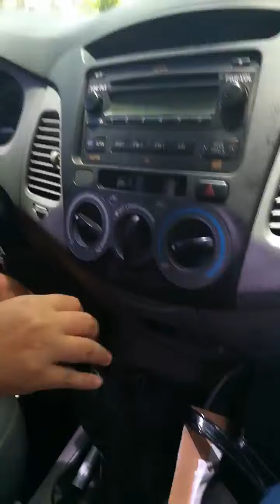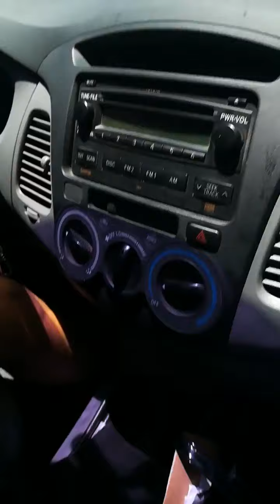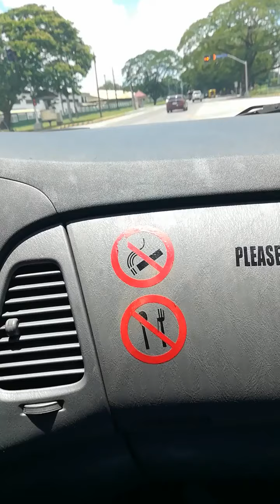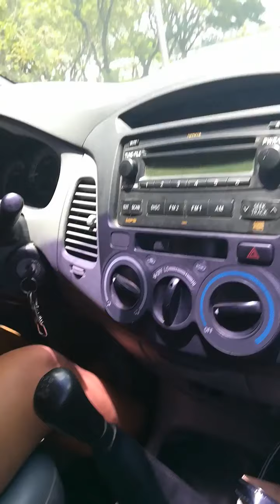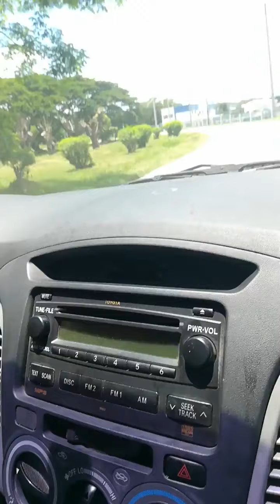PART1: KUNG GANITO BA NAMAN ANG DRIVER INSTRUCTOR MO?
Hi mga guys. Naging driver instructor din ako. Pang 5th day na namin dyan medyo nakukulitan na ako, nambubulyaw ba naman ng student?  From scratch yan as in wala syang idea kahit ano. Peace ✌️ tayo shout out kay Jack!